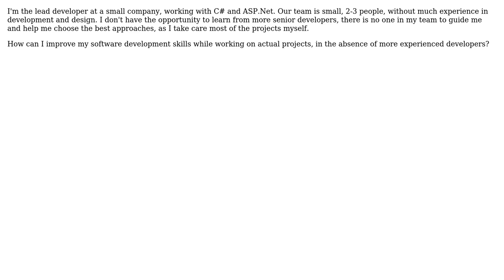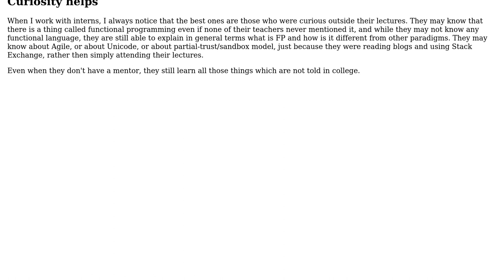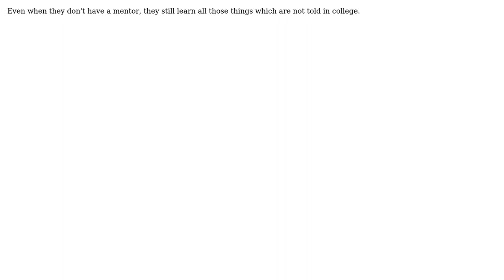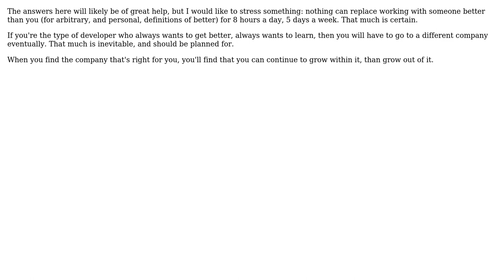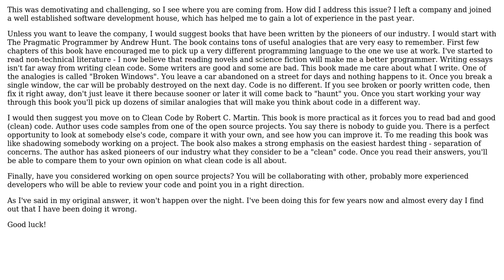How can I improve my skills while working on actual projects, in the absence of more experienced...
Software Engineering: How can I improve my skills while working on actual projects, in the absence of more experienced developers?

With thanks & praise to God, and with thanks to the many people who have made this project possible! | Content (except music & images) licensed under CC BY-SA | Music | Images & others | With thanks to user Steven Evers user Nathan Pilling user Jamie F user DeveloperDon user CodeART user Arseni Mourzenko user Akash KC and the Stack Exchange Network Trademarks are property of their respective owners. You are responsible for your own actions.